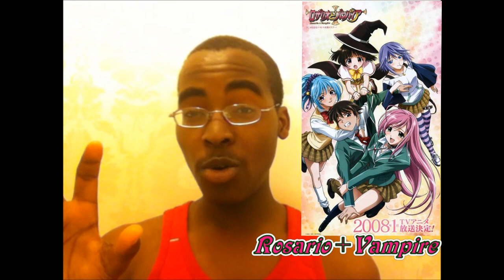Anime Worth Watching VI